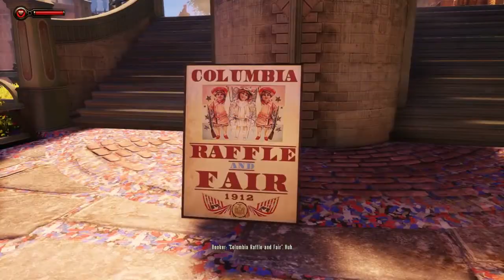Bioshock Infinite: The Best Game... Ever - Part 2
Immersion.